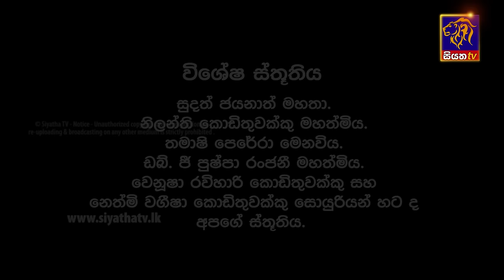Sansare - සංසාරේ || Episode 61 || 10th April 2024 || Siyatha TV